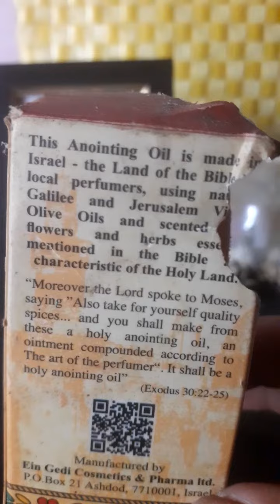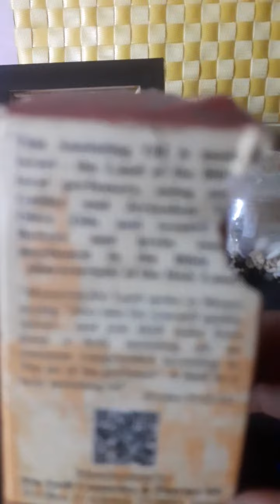Anointing oil "Rose of Sharon" from Jerusalem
This anointing oil comes from the Rose of Sharon flowers extract. The fragrance fills over the room. There is a song says " bless Rose of Sharon I worship your name" The name Rose of Sharon is Jesus Christ,  our Savior and Redeemer from the tribe of Judah.